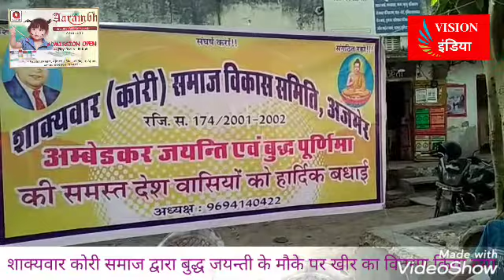Ajmer शाक्यवार कोरी समाज द्वारा बुद्ध जयन्ती के मौके पर खीर का वितरण किया गया ||vision india News